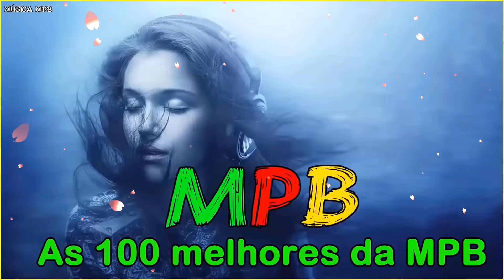MPB Antigas - As 100 Melhores Da MPB - Melhores Músicas MPB de Todos os Tempos